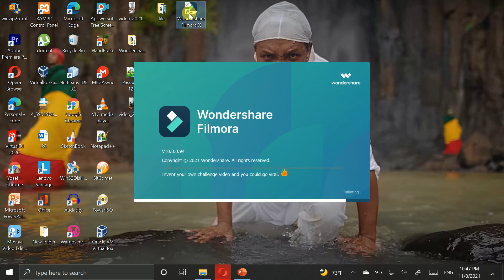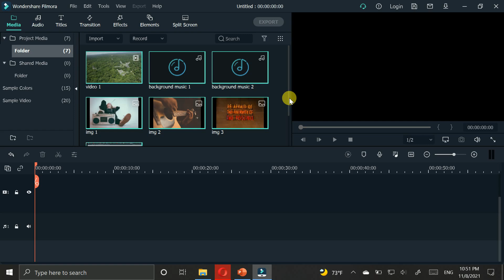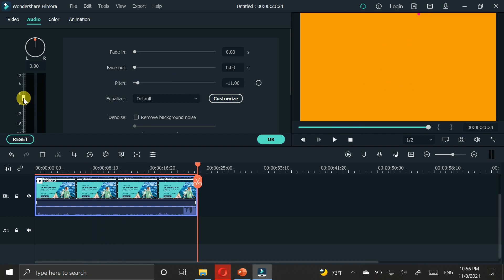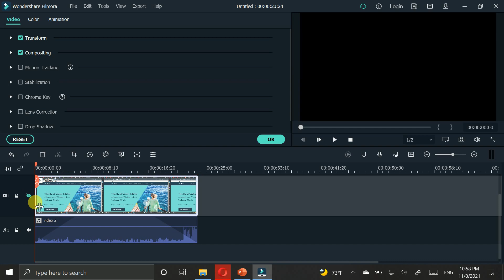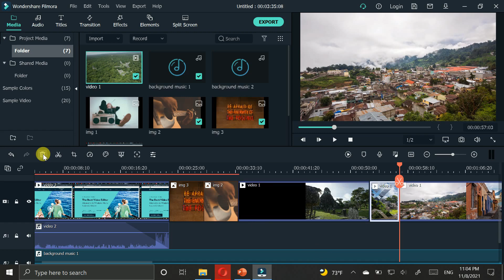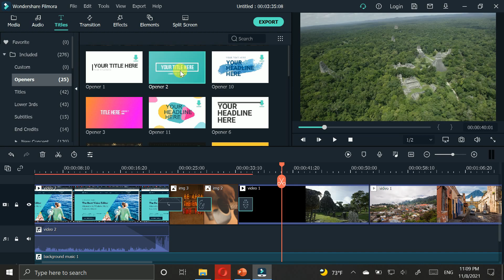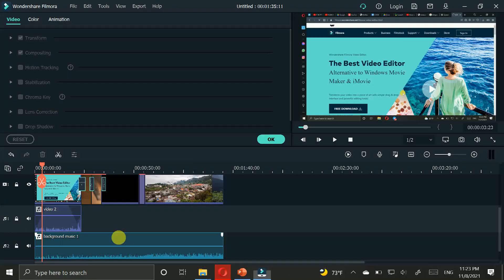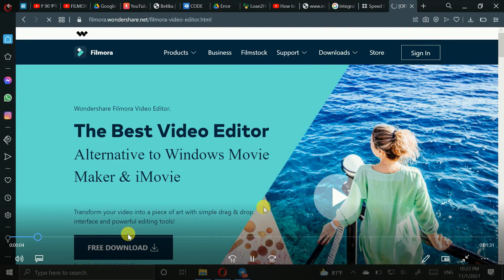Edit Your Video Using Filmora - for Beginners in Amharic!! || ፊልሞራ በአማርኛ።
Simply drag and drop your media files to the timeline, then you can easily edit your clips and rearrange sequences of clips anytime you want. Everything is made easy, simple, and fast in this tutorial with  Filmora video editor.